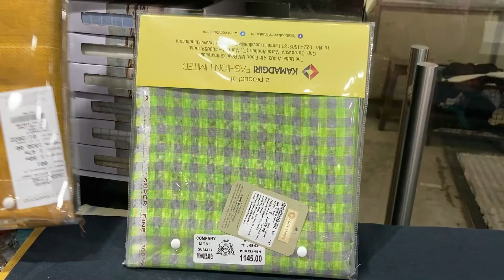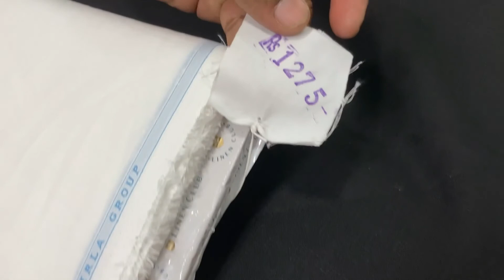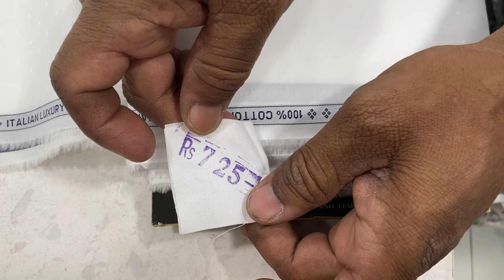MEN CLOTHING @Chimanlal Suresh Kumar store, near Charminar.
hi everyone, I m leaving all the details below;

salesman: MD. Jaleel

store address: R J Market, 21-1-821/1, Agarwal College Rd, Patel Market, RikabGunj, Hyderabad, Telangana 500002.